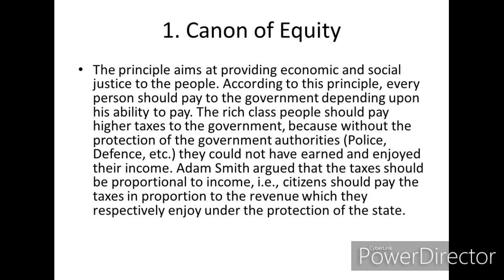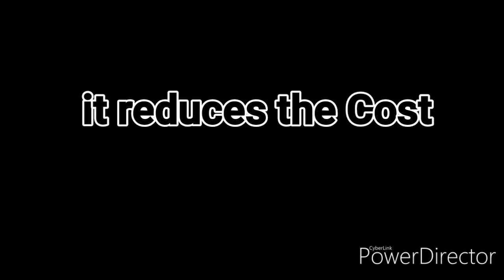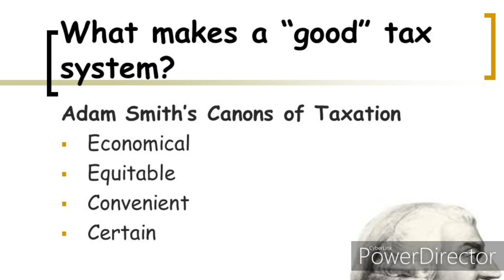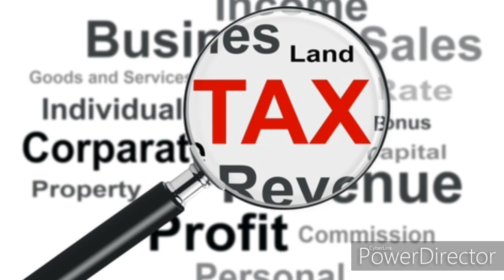Canons of Taxation explained cannons tax in simple words Rules of Taxation in easy words Urdu Hindi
Difference || Marketing Vs Sales

Methods of speech delivery

Diff. | Waste | Spoil | Defective

Triangle and its types

Diff. b.w fraction and rational numbers

Exercise, Activity and Project || Differences || Gulzar Munawwer || Urdu || Hindi || for Teachers

Accounting Basic Terms | Urdu | Gulzar Munawwer

Ustadjee Academy

Visit & Share the Knowledge with the vision of "Education with Tarbiah"

fb Profile link: Gulzar Munawwer

Venue: Ustadjee Academy